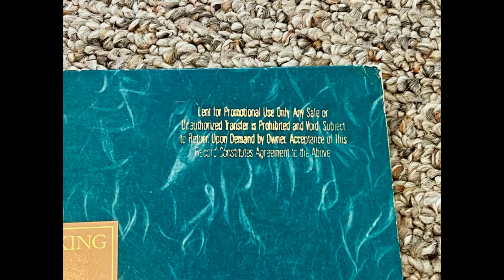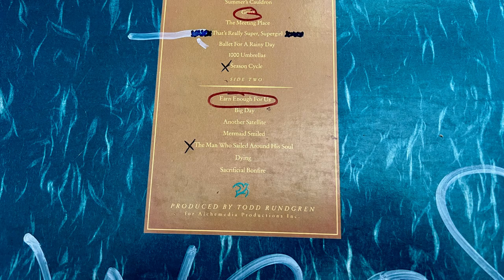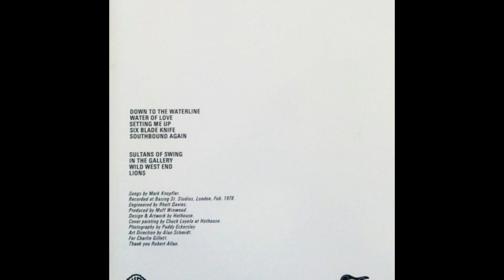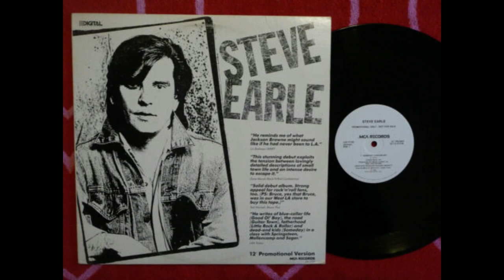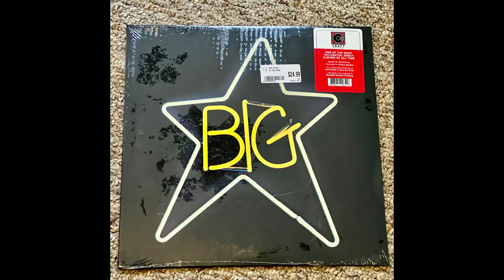My Syracuse Vinyl Record Haul…Oh, And An Elton John Concert…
Video about my recent weekend trip to Syracuse, NY to see an Elton John concert, and my record store purchases while there.